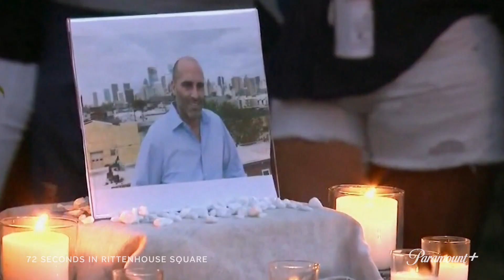72 Seconds in Rittenhouse Square Official Trailer Paramount+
Five years ago, a fatal stabbing in Philadelphia and its legal aftermath caught the attention of the nation. Now, Paramount+ is about to launch a fascinating docuseries, 72 SECONDS IN RITTENHOUSE SQUARE, on September 26th. The project aims to provide a fresh view of an incident that, according to the Philly Voice, immediately “divided Philadelphians along racial and class lines,” yet ultimately proved more complex.

This three-episode crime docuseries unravels the mystery of what really transpired in July 2018 when Philly bike courier Michael White, an aspiring rapper, fatally stabbed wealthy real estate developer Sean Schellenger. Over a year later, a jury believed White’s claim of self-defense and found him not guilty of voluntary manslaughter. Examining all sides of the story, 72 SECONDS IN RITTENHOUSE SQUARE interviews eye witnesses and presents chilling, never-before-seen cellphone video of the fatal clash that calls into question what actually took place that night. In offering new perspectives, it encourages audiences to challenge everything they may have believed about this case…until now.